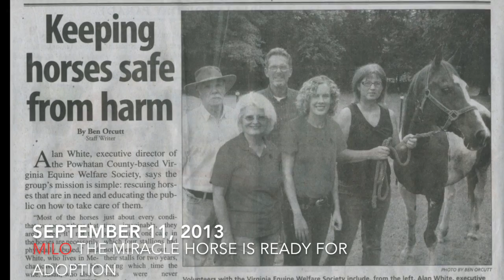Collateral Equine Beauty Christmas Eve 2016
Twas the morning of Christmas Eve, when a colic illness beset Milo, our dear four-legged child whom we had adopted some three years ago. After a five hour valiant struggle by our dear vet to aid Milo, the time came seven hours later when we had to end Milo's pain. With hearts weighed heavy with sorrow, we parted ways, dreaming when we will reunite at last. Music of this video comes from the wonderful 2016 movie "Collateral Beauty," the story of a father (portrayed by Will Smith) who, while struggling with the death of his young daughter, meets with Death, Time and Love.